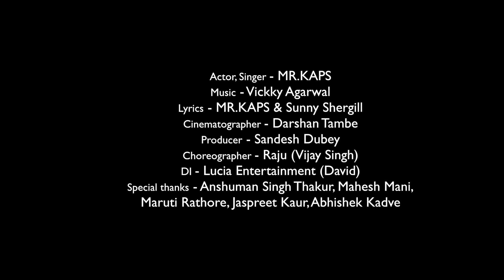Kudi Kuwari : Mr Kaps | Vickky Agarwal | OFFICIAL MUSIC VIDEO | Hindi Song 2022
Singer,Actor- Mr.KAPS
Lyrics by: Mr Kaps & Sunny Shergill
Music Assistant: Atul @ Playbeatz Studio
Vocals Recorded at : Playbeatz Studios
Vocals Recorded by: Atul (Playbeatz Studioz)
Mix & Mastered: Vickky Agarwal

Produced by- Sandesh Dubey
Cinematographer: Darshan Tambe
Makeup - Jaspreet kaur
Choreographer: Raju (vijay Singh)
Editor:Shlok Bhandari
Di: Lucia Entertainment ( David )
DIT -Alpesh Patel

Special Thanks :- Anshuman Singh Thakur, Mahesh Mani,Abhishek Kadve , Maruti Rathore
Location- Mauritius